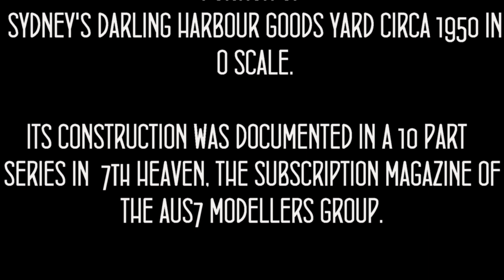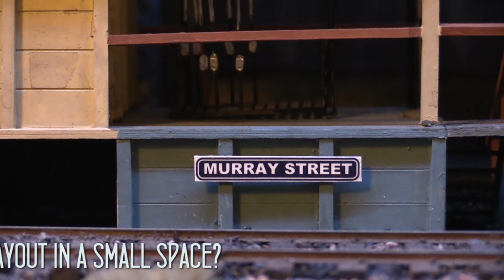MURRAY STREET - The Impossible Layout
A 10 part series of articles in 7th Heaven, the magazine of the Aus7 Modellers Group covered the design and construction of this layout.
It has been completed, well at least as much as any model railway layout is ever totally finished. An indication of its operating potential is shown in this video.

It was originally identified as "The Impossible Layout" as I was not at all sure that I could achieve the goal of building any sort of believable representation of Sydney's Darling Harbour Goods Yard in the small space available in my study. I think it worked so it will now be known as Murray Street, the name of the tiny signal box which once existed in front of the entrance to the iconic double deck goods shed.

Some of the track needs a little tweaking and some locomotives are not operating as smoothly as they should, so there are still plenty of opportunities for improvement.